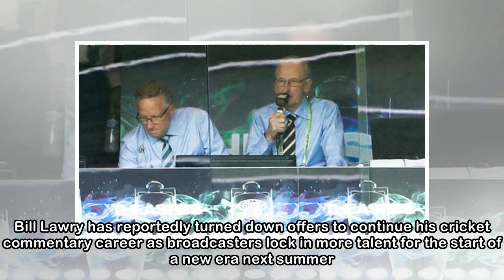'Dear, oh dear': legendary commentator Bill Lawry to hang up mic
Last updated 20:58, May 13 2018 Channel Nine commentator Bill Lawry calls the MCG Boxing Day test in December, alongside Ian Healy. Bill Lawry has reportedly turned down offers to continue his cricket...